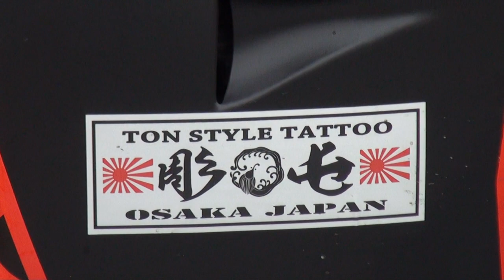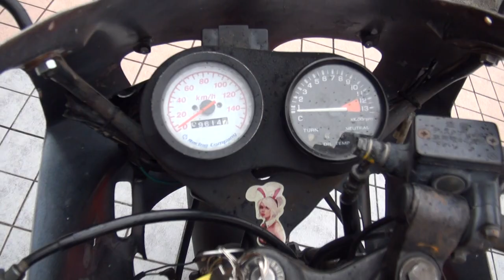フルカウルカスタム テンプルレーシング 2ストチャンバーサウンドを聞きやがれ HONDA NS-1 ホンダ・NS-1 AC12 後期型 TEMPLE RACING